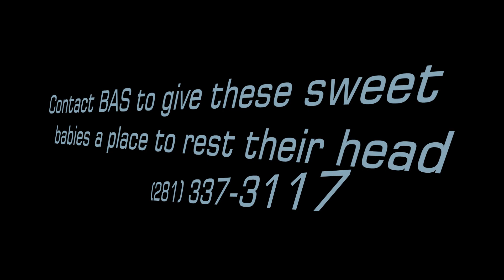BAS Kitties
Just some of the cats I met at Bayou Animal Services recently. They are full of love and just want someone to love them in return.